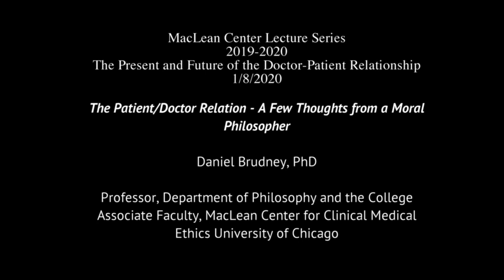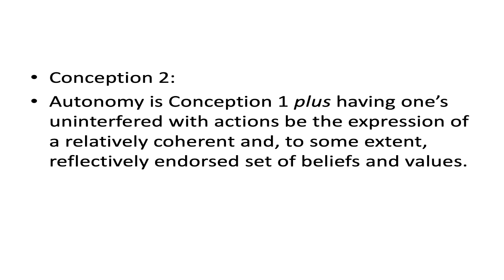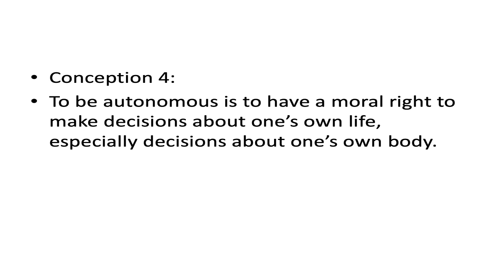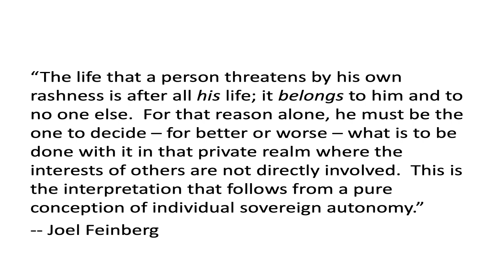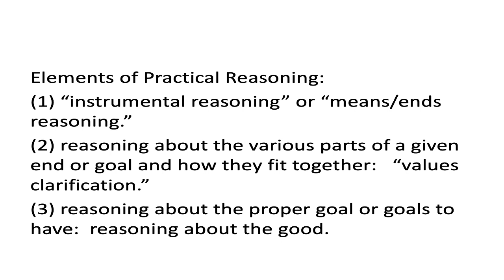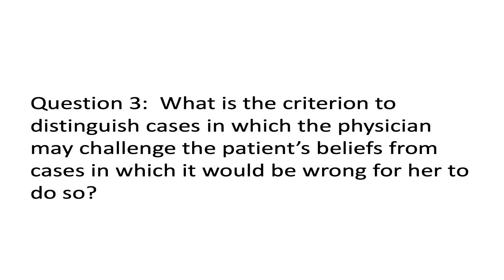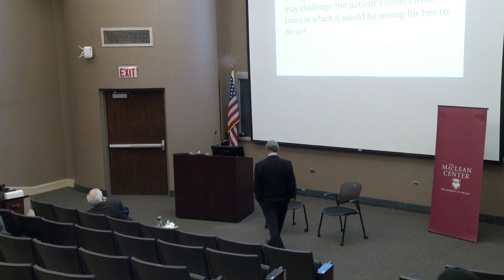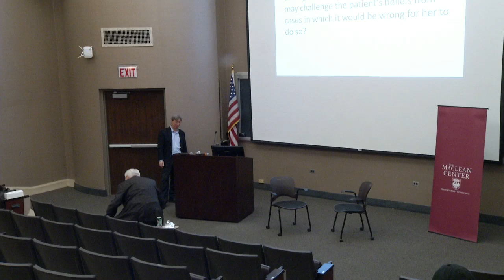Daniel Brudney PhD: "The Patient/Doctor Relation - A Few Thoughts from a Moral Philosopher" 1/8/20